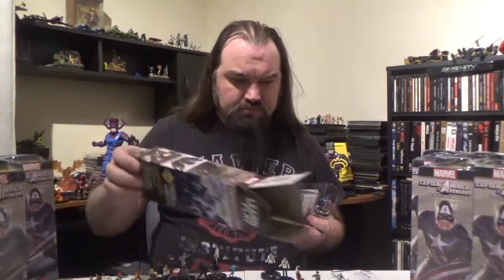Marvel HeroClix: Captain America and the Avengers Unboxing Series, Part 1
Cracking open the first 7 boosters from my two cases of the new HeroClix set; Captain America and the Avengers.